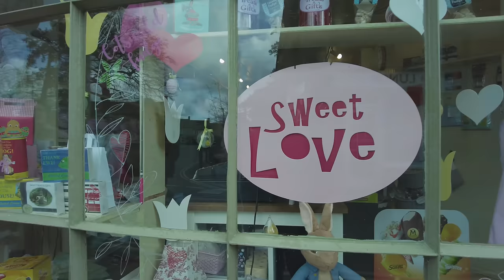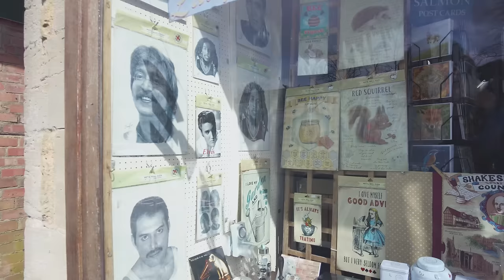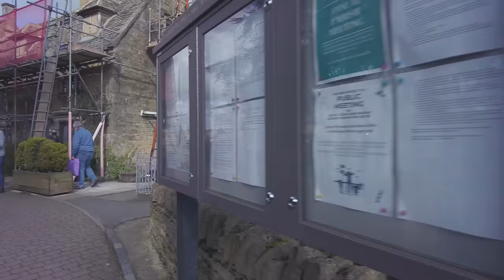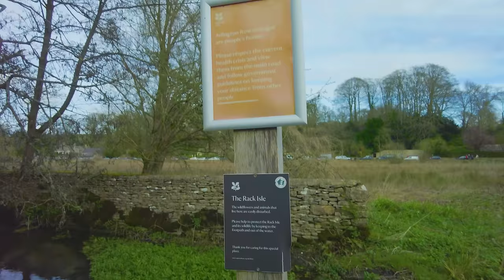Cotswolds Most Beautiful Villages In Countryside England Walking Tour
In this Video, You will see a charming village and top-rated tourist attraction. 18th-century pretty stone bridges, and idyllic riverside Along Cotswolds Villages. You can visit these 3 Locations within a day trip.

 "Bourton on Water"
well-known as 'the Venice of the Cotswolds.
you can hear the sound of the crystal river gently flowing past.
The best time to visit is on weekdays in the early morning to avoid the crowd and photobomb.
the local High Street shows you the range of clothes shops and decorations.

"Bibury"
Arlington Row is often called the most photographed location in the country. The best time to go out is early morning before most tourists arrive. You can see a lot of fish in the clear water. Some may escape from local trout farms.

"Castle Combe"
 Picturesque village on the southern edge of the Cotswolds. The village has a rich history and the houses are honey-coloured Cotswold stone.

📅 Date Record: Monday 18, March 2024
Temperature: 13℃
Video Quality: Fully - 4K HDR

Timecodes
00:00 Quick Preview
01:11 Bourton On Water
18:28 Bourton On Water High Street Shop
27:06 Bibury Village
28:17 Arlington Row
35:19 Bibury Trout Farm
43:03 Castle Combe